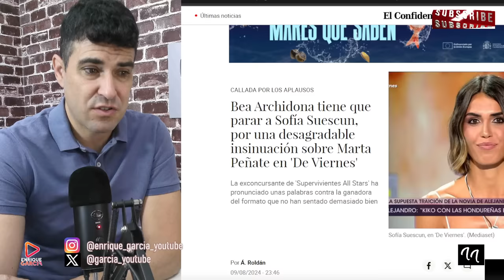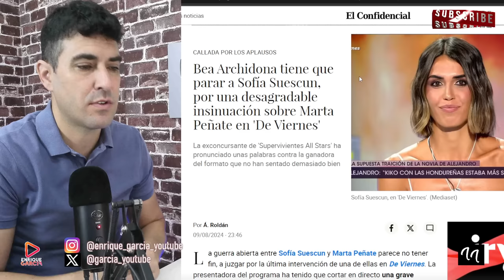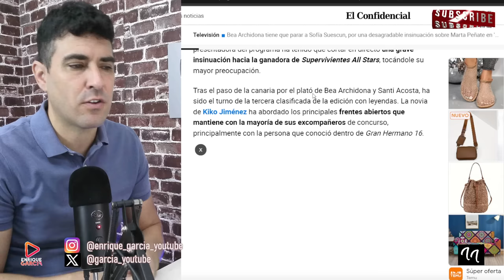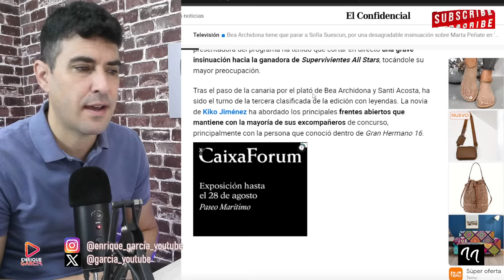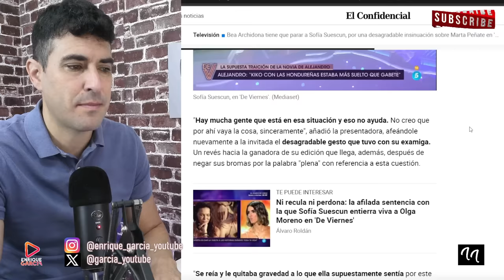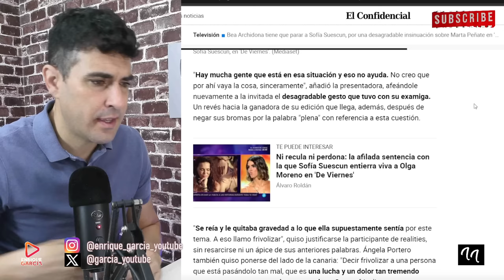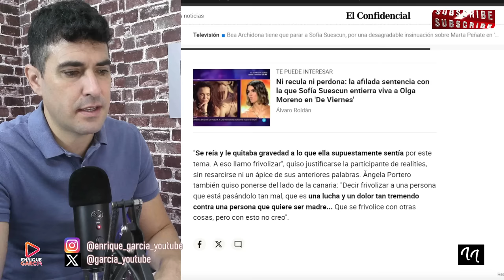BEA ARCHIDONA CORTA EN SECO A SOFÍA SUESCUN, TRAS GRAVES INSINUACIONES SOBRE MARTA PEÑATE.DE VIERNES